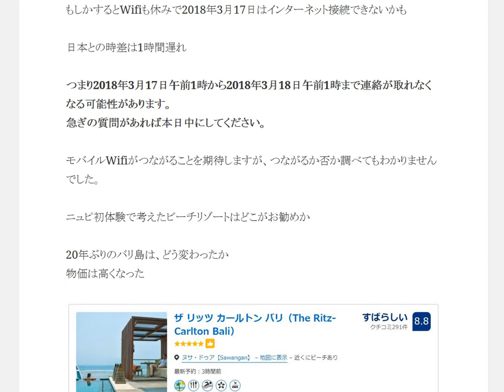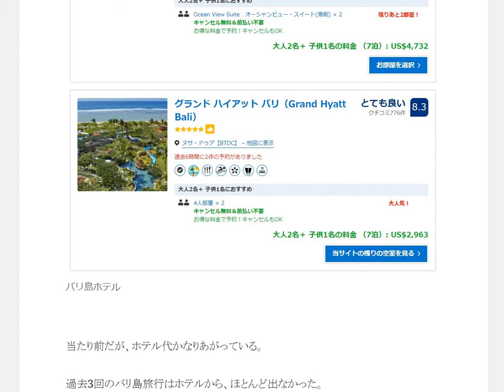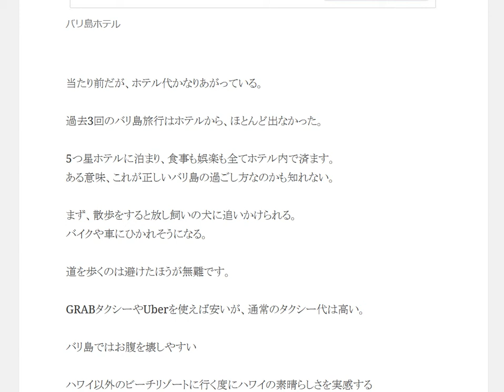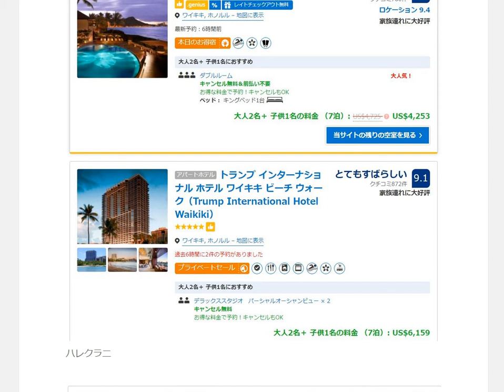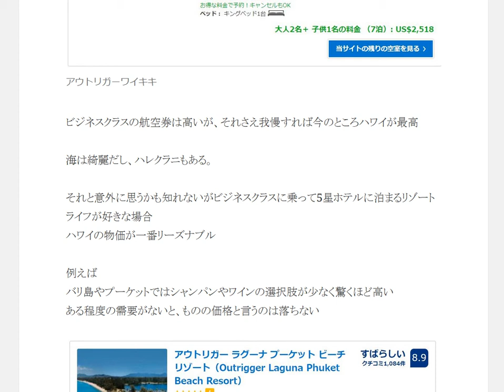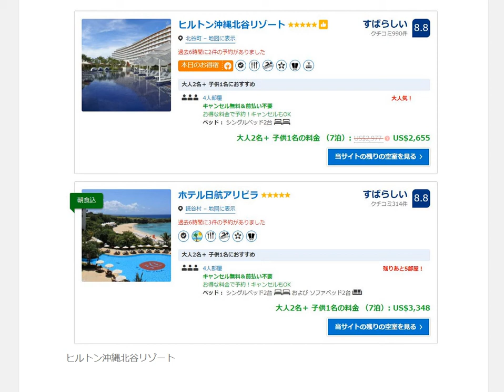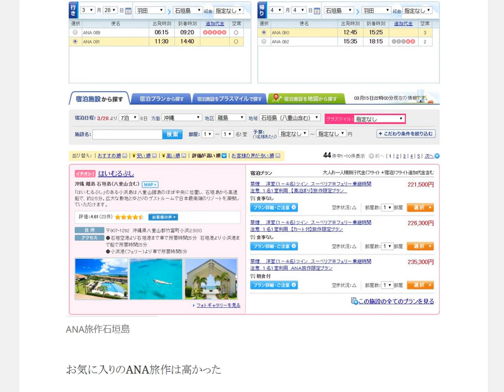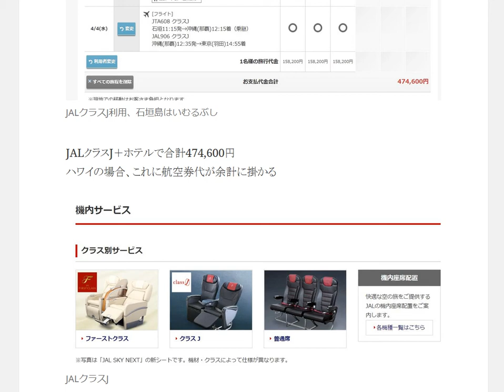バリ島 ニュピWifiも休みでインターネット接続できないかも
1日10分で月10万円を稼ぐ! Amazon輸出ビジネスがわかる本　出版社:ソシム (2013/11/22)